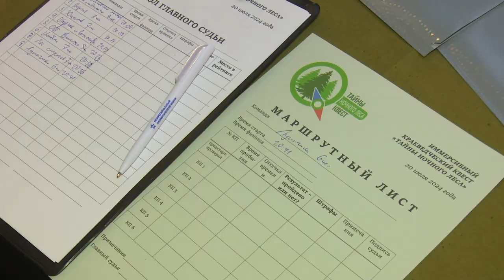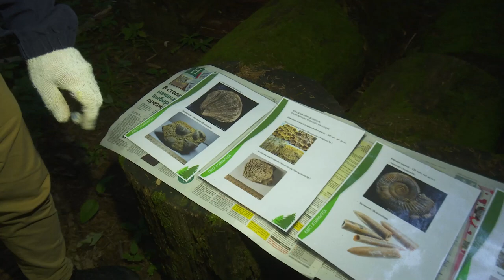Ночные приключения в одинцовском парке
Более 200 жителей Одинцово приняли участие в краеведческом квесте «Тайны ночного леса». Квест - это своеобразная смесь экскурсии, театрализованных представлений и командной игры. Акция «Ночь в парке» прошла в минувшие выходные в 80 парках Подмосковья. Посетителям предлагали разные активности, но краеведческий квест провели только на Лазутинке. Какие препятствия пришлось преодолеть его участникам на пути к победе – расскажем.